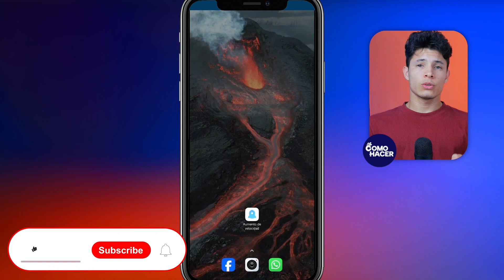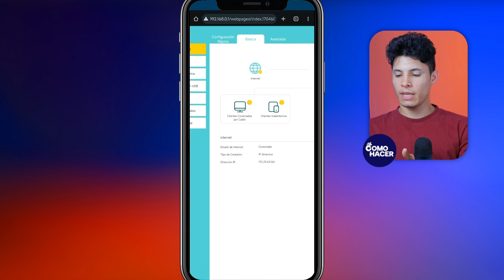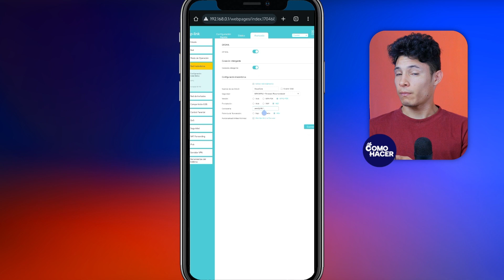Cómo SABER la CONTRASEÑA de mi WIFI Desde el CELULAR | 📱 Sin Aplicaciones 🔒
Descubre cómo recuperar la contraseña de tu red WiFi directamente desde tu celular y sin la necesidad de descargar aplicaciones de terceros. Este video tutorial paso a paso te enseñará métodos sencillos y seguros para acceder a tus credenciales de red inalámbrica en diferentes sistemas operativos móviles. Ya sea que hayas olvidado tu clave o simplemente necesites compartir tu WiFi con amigos y familiares, nuestra guía te facilitará la vida. ¡Sintoniza ahora y mantén tu conectividad al alcance de tu mano sin complicaciones! WiFiSinApps RecuperaTuClaveWiFi AccesoWiFiCelular"